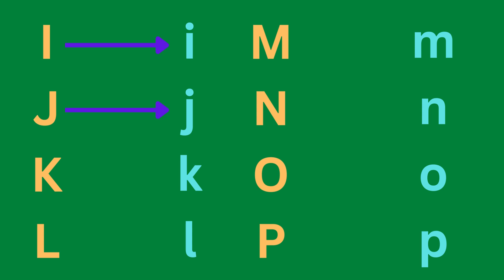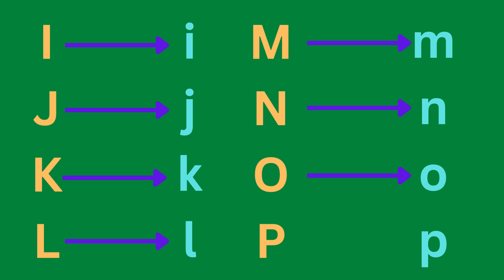ABCD | A for Apple | A to Z | Alphabet | ABCD Song | Rhymes | Drawing | Colors | ABC